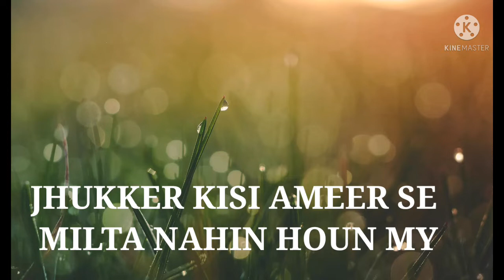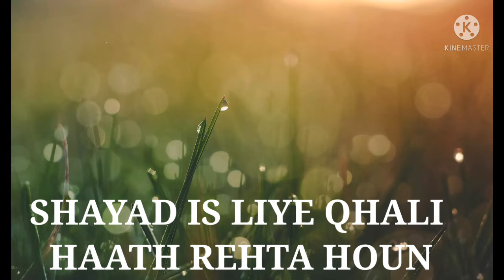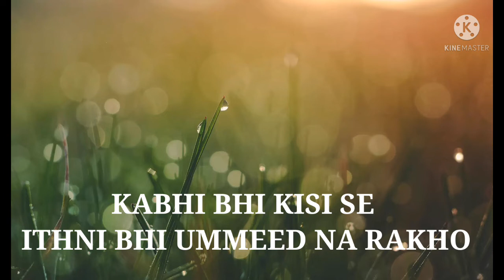URDU BEST TWO LINE POETRY EPISODE NO=260